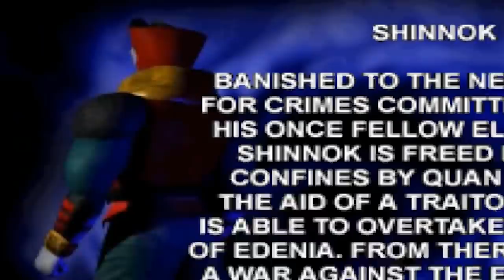The Story of Liu Kang 🔥 | Honest Gaming History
Install Raid for Free ✅ IOS ✅ ANDROID Start with💰50K silver and get a Free Epic Champion 💥 on day 7 of “New Player Rewards” program

We're FINALLY back to covering some Mortal Kombat characters, fam! Since Liu Kang is by far my favorite character in the franchise, I decided to start the Mortal Kombat 11 Honest Gaming History episodes with him! I hope you guys enjoy it and let me know who else you wanna see me cover in the comments below!

Tank! (NEET Flip) - NEET